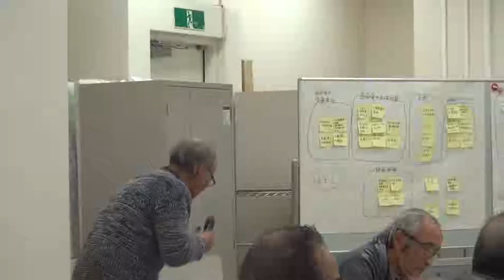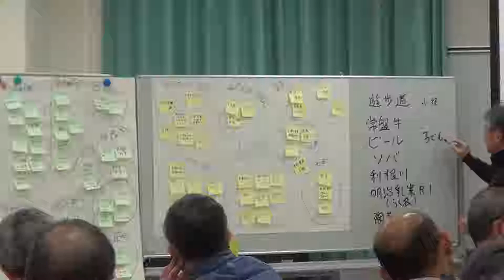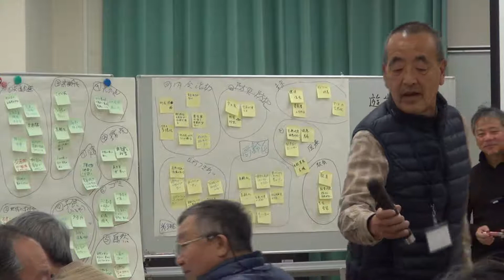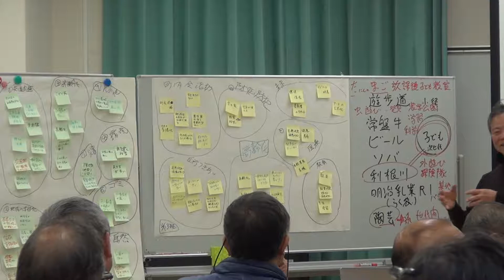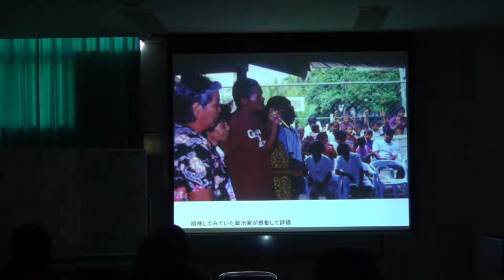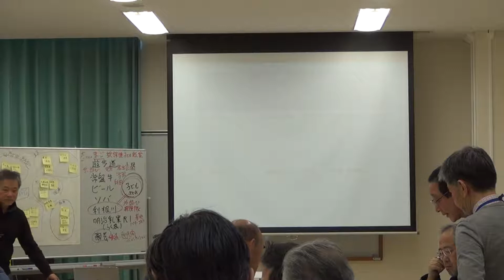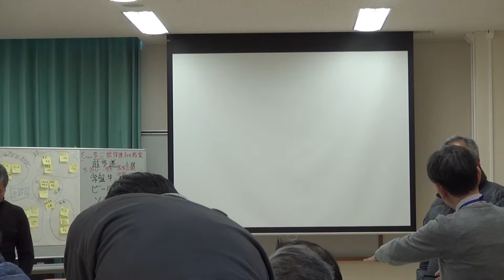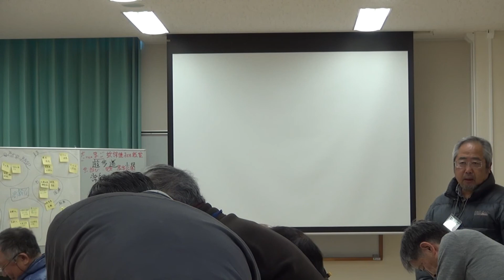20190118amステークホルダーとは？